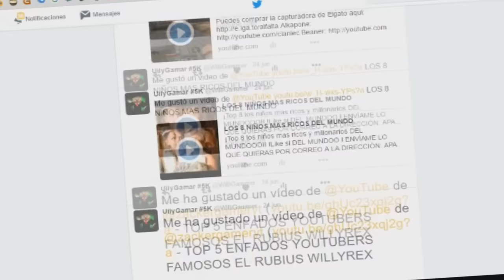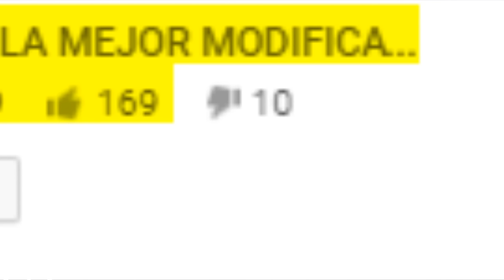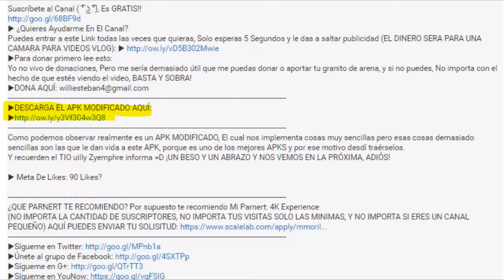DESCARGAR MINECRAFT PE 0.16.0 MODIFICADO CON ALAS!!!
▼▼▼ ¡Abhreme pa zher Uillyever▼▼▼

Puedes entrar a este Link todas las veces que quieras, Solo esperas 5 Segundos y le das a saltar publicidad (EL DINERO SERA PARA UNA CAMARA PARA VIDEOS VLOG)
▶Para donar primero lee esto:
Yo no vivo de donaciones, Pero me sería demasiado útil que me puedas donar o aportar tu granito de arena, y si no puedes, No importa con el hecho de que estés viendo el video, BASTA Y SOBRA!
El día de hoy les traigo un APK modificado, El cual nos incluye una característica un poco peculiar la cual seria, Implementan unas alas, que son muy características para MCPE 0.16.0, Las alas tienen una animación demasiado genial, lo único malo es que no funcionan para volar en el modo supervivencia.

▶DESCARGAR APK CON SHADERS MINECRAFT PE 0.15.3 MODIFICADO | Minecraft Pocket Edition | APK MODIFICADO
▶Minecraft PE 0.17.0 Build 1 | ¡YA SALIO EL APK!?| ¡APK OFICIAL? | Minecraft Pocket Edition 0.17.0
▶Minecraft PE 0.16.0 Build 1 | ¿EN QUE VERCION DE MCPE SE IMPLEMENTARA EL END-ENDER PELS-DRAGON!|MCPE
▶Como Entrar Al Server de SkyWars Y Registrarse | Minecraft PE 0.10.5
▶Noticias Minecraft PE 0.16.0 | VIDRIOS DE COLORES IMPLEMENTADOS A MCPE! | COSAS OCULTAS! EN EL .APK!
▶DESCARGAR MINECRAFT PE 0.15.1 | MODIFICADO CON TODO Desbloqueado!!! | (0.15.1 MCPE) ¡APK-DESCARGA!
▶MIRA LO QUE ME PASO POR JUGAR MINECRAFT PE A LAS 03:00 AM!!! | CASO REAL!
▶Minecraft PE 0.16.0 MOBS!! | Gameplay Y FECHA DE SALIDA en la E3! | Pocket Edition Add-ons | 0.16.X

GRACIAS: D